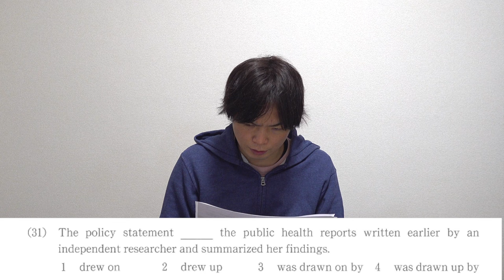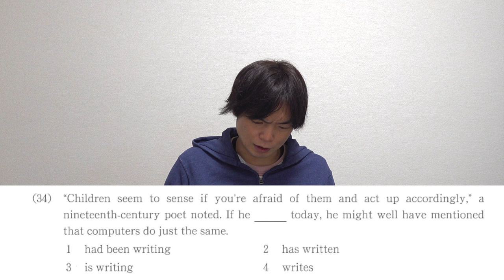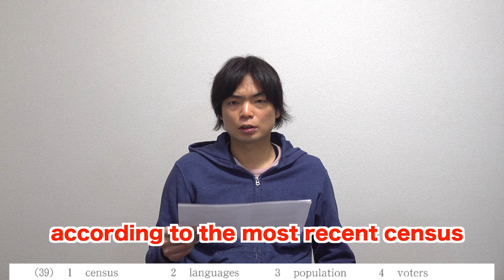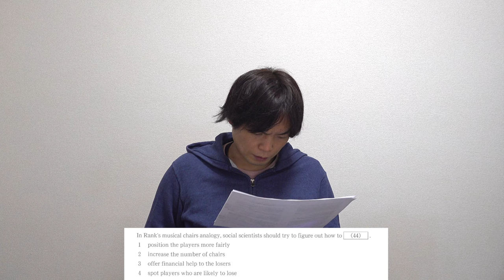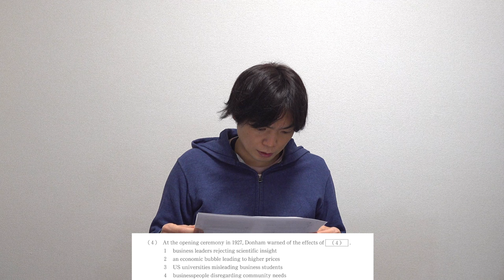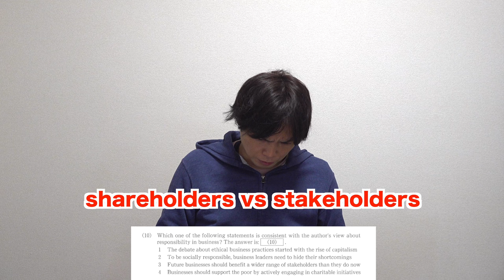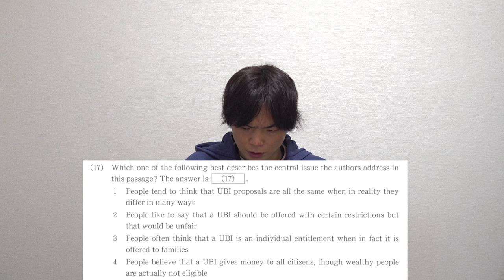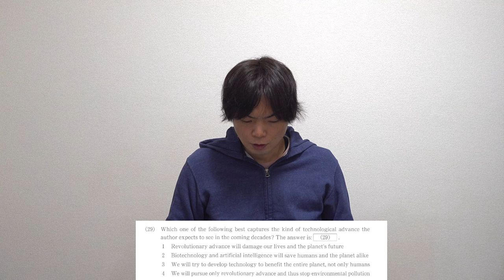2024年慶應義塾大学商学部英語講評【重要背景知識解説】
2024年慶應義塾大学経済学部英語講評【英作と長文の選択肢がより厄介に】

2024年早稲田大学文化構想学部英語講評【ネイティブも解けない難問】

2024年慶應義塾大学理工学部英語講評【他大・他学部の人も絶対見てイディオムと語彙学べ】

‹出演者情報›
もりてつ
発音指導士